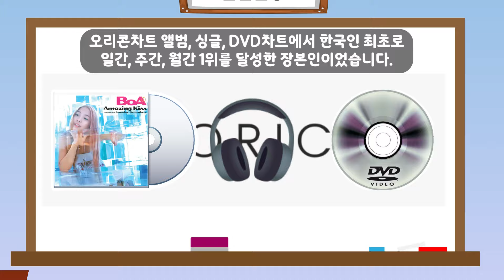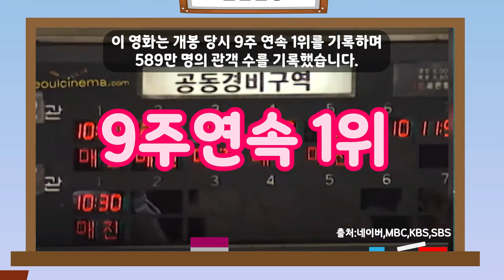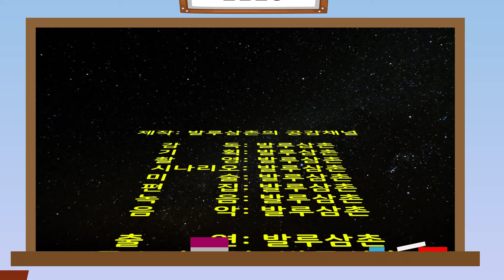2000년 응답하라! 그 때 그 시절의 추억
그 때 그 시절로 돌아가 보는 추억여행!
그 시절에는 무슨 일들이 있었을까요?
발루삼촌 나름대로 5가지만 추려서 짧게 요약 해 보았습니다.
여러분들만의 그 때 그 시절의 추억이 있으시다면
댓글에 남겨 주세요. 우리 같이 공감해요~

출처: 네이버, MBC, KBS, SBS, SM